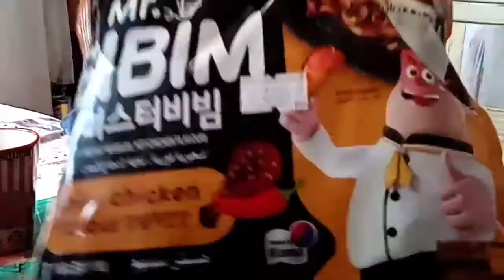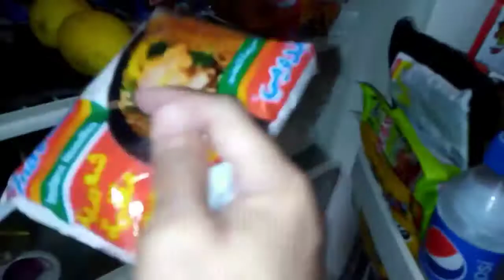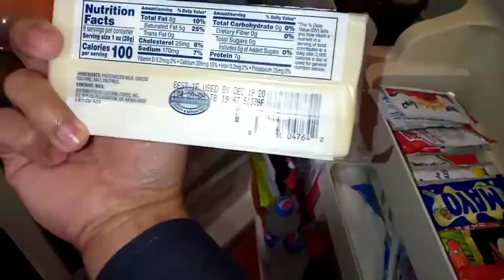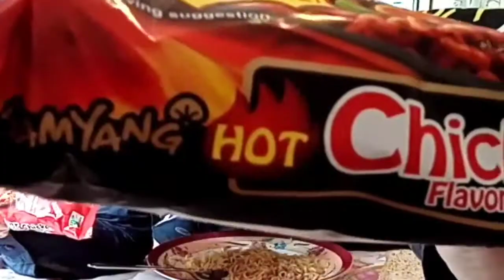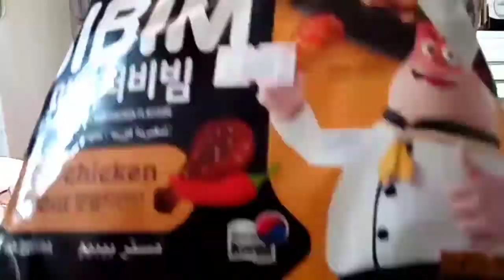MUKBANG SPICY NOODLES INDOMIE w/ SPECIAL SAND SANDWICH | LeoVG BOY lifeTV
LeoVG BOY lifeTV

hi I'm Leo.. its my daily activities here in saudi arabia as family driver.. 🇵🇭🇸🇦

My video is more about eating, just to entertain the viewers how to enjoy the food and makes inspiration to all food lovers 🥰🥰🥰

 if you enjoyed watching this video just press the LIKE button 🙏🙏🙏